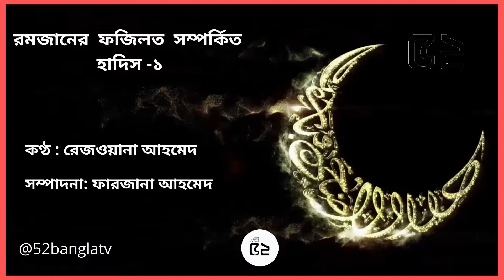রমজানের ফজিলত সম্পর্কিত হাদিস【১] Hadees on Ramadan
52 BANGLA TV II বাংলা সংযোগ দেশে দেশে
52bangla TV is a media platform used globally, especially by the Bengali community around the world.
 52banglatv is committed to the Bengali global community and its going all positive by promoting public views and news, along with cultural activities.
© 52banglatv 2021